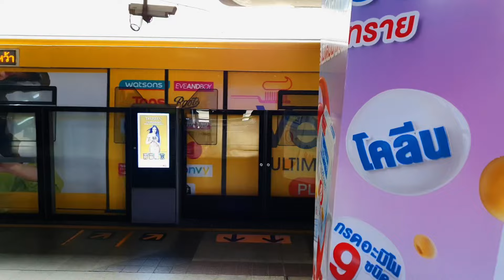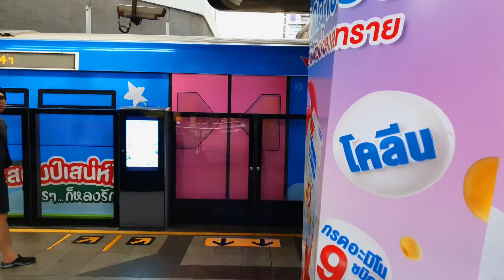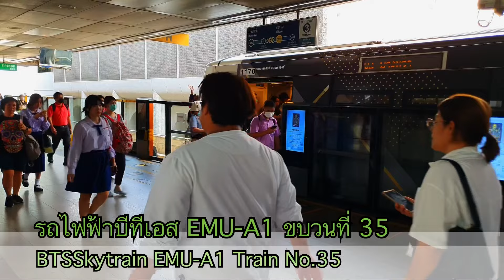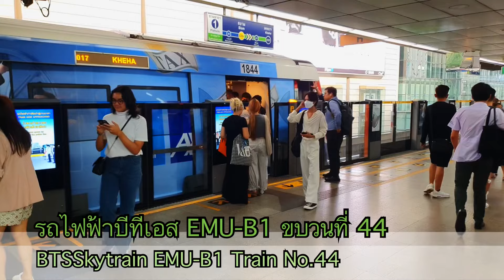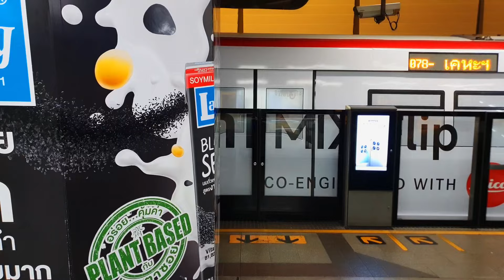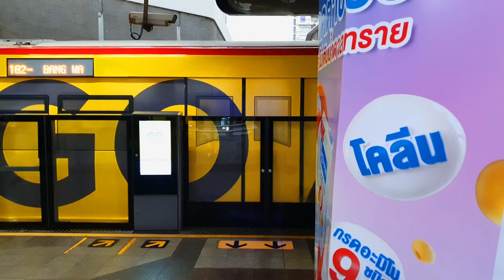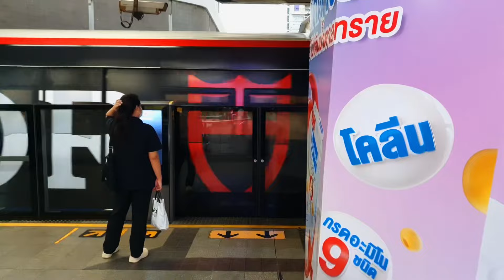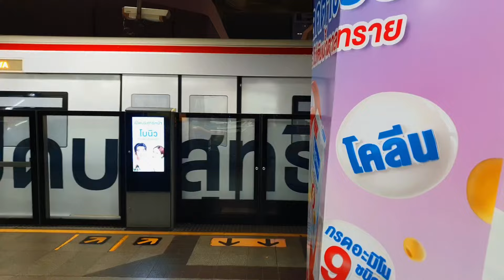รวมมิตรรถไฟฟ้า EP.03 | OakRatthasin7500